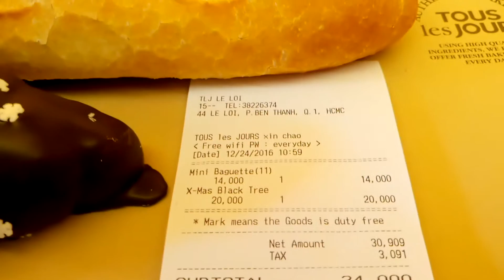December 24, 2016